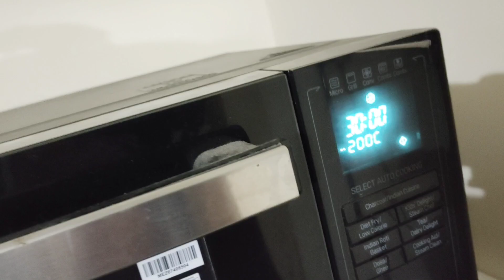একদম অন্যরকম একটা Breakfast Recipe || DolanSarkar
Hello Everyone,